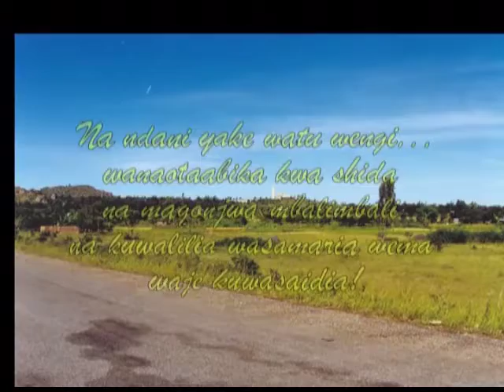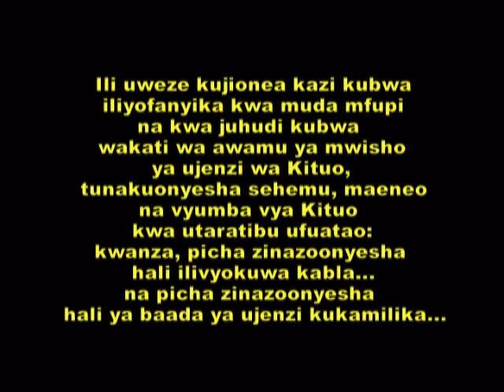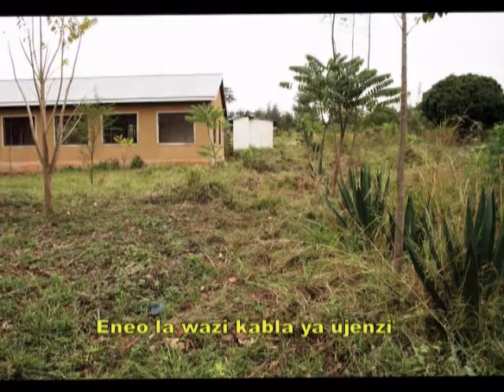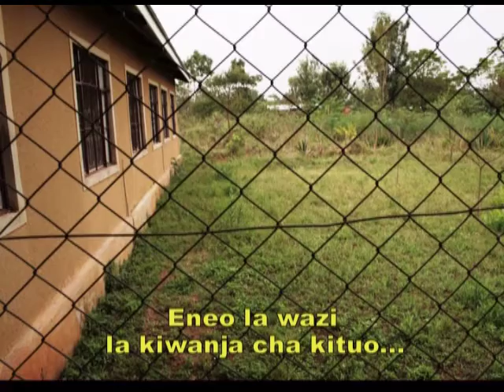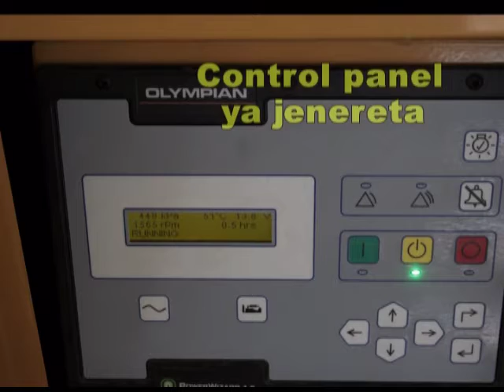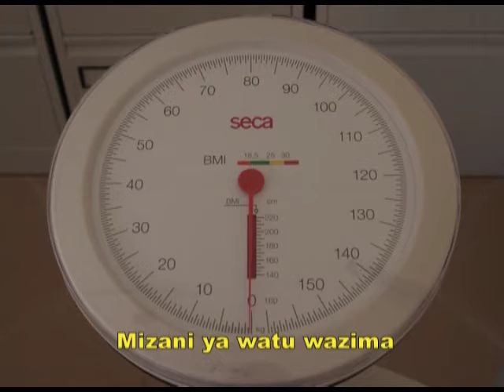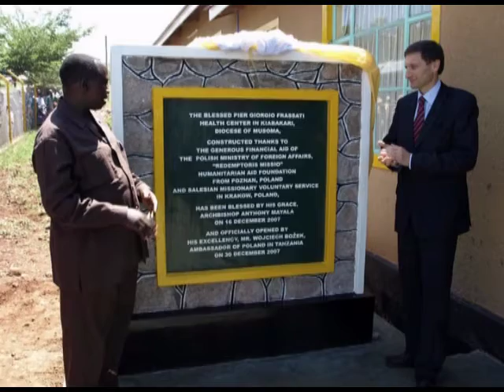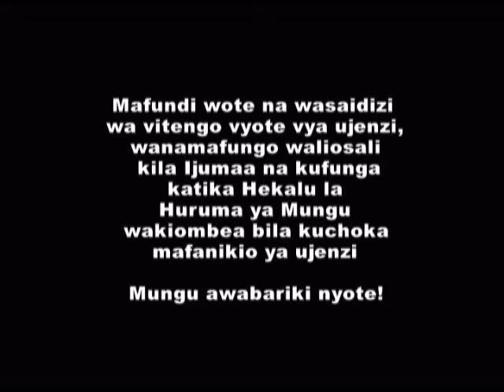2000-2007 - A History of the Construction of Blessed Pier Giorgio Frassati Dispensary in Kiabakari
This short video presents visual evidence of several steps undertaken in the process of the construction of Blessed Pier Giorgio Frassati Dispensary in Kiabakari Mission.

From the early beginnings with Foundation 'Redemptoris Missio' from Poznań, Poland via Salesian Voluntary Service from Kraków, Poland involvement and again with the help of Polish Ministry of Foreign Affairs in cooperation with Foundation 'Redemptoris Missio' up to the completion of the project in December 2007 and its official opening on December 30, 2007.

So many good people came to take part in and help with this long process. And this cooperation brought a desired outcome. Which lasts till this day as this medical facility - now under the management of the Parish Priest of Kiabakari - Fr. Wojciech Adam Kościelniak - with his team of professionals in the dispensary - continues to serve local community from near and far and continues to grow and expand in various new departments - the latest one being 'Tazama na Tabasamu' Eye & Dental Clinic built and commissioned in November 2016.